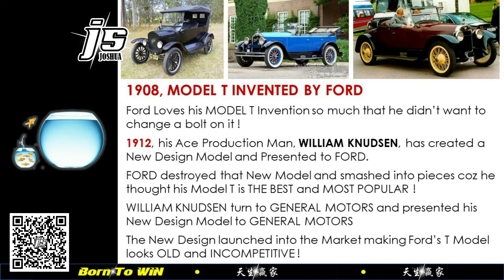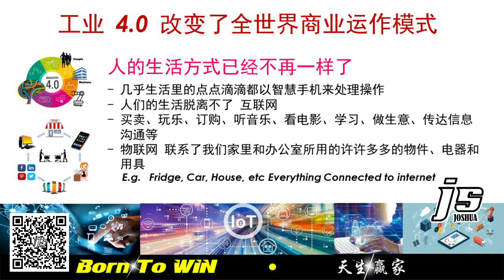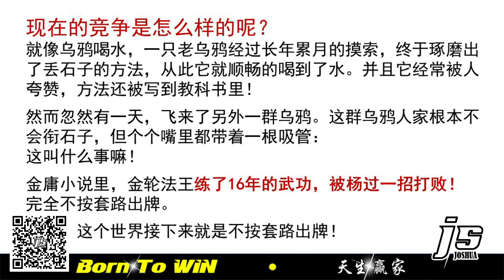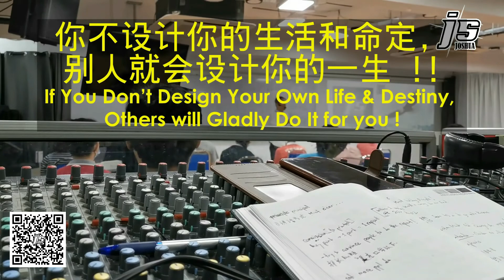改变心志 改变自己 第三部 l 改变自己 l 激励视频 l 励志短片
改变自己 改变心志 第三部...
改变自己 l 激励视频 l 励志短片

改变不一定会很好，但是 …..不改变, 肯定不会好。
除非我们改变, 一切都不会改变 ！
除非我们改进, 一切都不会改进 !

NOTHING WILL CHANGE UNTIL WE CHANGE !
NOTHING WILL GET BETTER UNTIL WE GET BETTER !

受害者心态 :
许多人习惯性的把自己的过失怪罪于他人、环境、市场、公司和家人等等，他们从来都不安静自己，省察和反省自己的态度、思想和行为，并作出适当的改变。

Tony Robbins …
所有个人的突破都是从改变信念而开始
All personal breakthroughs begin with a change in beliefs

只要往对的方向, 改变是好的                 ~Winston Churchill
There is nothing wrong with change, if it is in the right direction.

改变态度、改变思想
改变习惯、改变策略
提升自我、加强知识
不断成长、不断进步
积极向前、迈向命定
成功、丰盛和兴盛的生活！

💯 你是天生赢家
💯 你是为成功而设计
💯 命定实现伟大成就

💯 没有不能成就的事，只有不能思想的人 ‼️

朋友，记得，打从上帝创造你的那个时刻，
你 - 就已经注定为一个 天生赢家 ‼️

上帝祝福你万事顺利，心想事成 !

如果你想改变生活，
如果你想拥有财富自由，
如果你想让你的生命充满价值
如果你想让你的一生影响和帮助更多人成功.

朋友您好 - 我是 JOSHUA 安利直系直销商, 想要加入安利事业？点击这里...

看得懂和听的懂 AMWAY 事业和潜能，你必定是下一个钻石，百万富翁的梦将不再是梦！

你可以联络我了解 AMWAY 事业商机，可以点击以下链接与我联系...
我的 AMWAY 创业说明会.

你也可以在我的网站留下你的资料，我会在最快的时间与你联系，谢谢。

这个激励频道是为了鼓励、帮助和激发您的潜能，使您在个人、事业、职场和家庭生活，都能活得精彩、成功、兴盛和丰盛。

我的 YouTube Channel 频道 ...